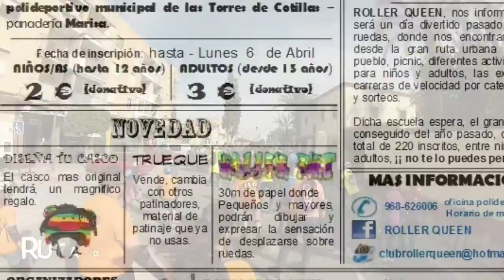III JORNADA "VILLA LAS TORRES" 1ª PARTE by PATINenFILA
PRIMERA PARTE DE LA JORNADA DE PATINAJE, QUE PASAMOS EN LAS TORRES,GRACIAS A ROLLERQUEEN !! MENUDO DÍA!! TODO SALIÓ GENIAL. MUCHAS GRACIAS POR CONTAR SIEMPRE CON NOSOTROS!!